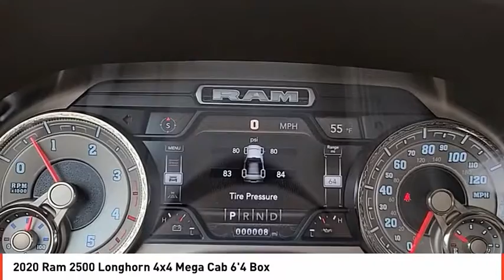2020 Ram 2500 Odessa TX LG257876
2020 Ram 2500 Longhorn 4x4 Mega Cab 6'4 Box

Nav System, Heated Leather Seats, Moonroof, Bed Liner, Turbo Charged Engine, 4x4, Hitch, ANTI-SPIN DIFFERENTIAL REAR AXLE, ENGINE: 6.7L I6 CUMMINS TURBO DIESEL, SAFETY GROUP. Diamond Black Crystal P/C exterior, Longhorn trim. AND MORE! KEY FEATURES INCLUDE Leather Seats, 4x4, Heated Driver Seat, Heated Rear Seat, Cooled Driver Seat, iPod/MP3 Input, Trailer Hitch, Remote Engine Start, Dual Zone A/C, Apple CarPlay, Smart Device Integration, WiFi Hotspot, Heated Seats, Heated Leather Seats, Heated/Cooled Seats MP3 Player, Keyless Entry, Privacy Glass, Child Safety Locks, Steering Wheel Controls. OPTION PACKAGES ENGINE: 6.7L I6 CUMMINS TURBO DIESEL Selective Catalytic Reduction (Urea), Dual 730 Amp Maintenance Free Batteries, Cummins Turbo Diesel Badge, Heavy Duty Engine Cooling, Diesel Exhaust Brake, Supplemental Heater, Front Bumper Sight Shields, Capless Fuel Fill w/o Discriminator, 220 Amp Alternator, LONGHORN LEVEL 1 EQUIPMENT GROUP 17 Speaker harman/kardon Premium Sound, Power Deployable Running Boards, Blind Spot & Cross Path Detection, Ramcharger Wireless Charging Pad, Radio: Uconnect 12 w/Navigation, SiriusXM Traffic Plus, Disassociated Touchscreen Display, HD Radio, 1-Year SiriusXM Guardian Trial, 12 Touchscreen Display, GPS Navigation, SiriusXM Travel Link, SiriusXM w/360L, WHEELS: 20 X 8.0 ALUMINUM W/WALNUT POCKETS Tires: LT285/60R20E OWL On/Off Road, POWER SUNROOF, SAFETY GROUP Adaptive Cruise Control w/Stop, Adaptive Steering System, Full Speed Forward Collision Warning Plus, Lane Keep Assist, TOWING TECHNOLOGY GROUP Center Stop Lamp w/Cargo View Camera, Surround View Camera System, Blind Spot & Cross Path Detection, Trailer Reverse Guidance, ANTI-SPIN DIFFERENTIAL REAR AXLE, TRANSMISSION: 6-SPEED AUTOMATIC (68RFE) Leather Wrapped Shift Control. Plus TT&L and fees. Price contains all applicable dealer incentives and non-limited factory rebates. You may qualify for additional rebates; see dealer for details.b